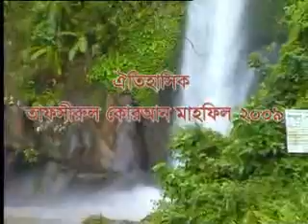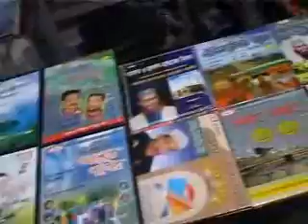Islam Dhormo Grohone Sahabider Vumika -Allama Delawar Hossain Saydee